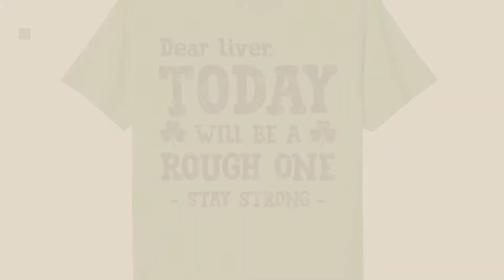Top 10 St. Patrick'S Day Mens Clothing [2018] | New & Popular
Black Friday / Cyber Monday St. Patricks Day Fingerless Shamrock Gloves (Pair) by Bewild

Black Friday / Cyber Monday Shop4Ever Vintage Irish Flag Shamrock Baseball Shirt ST. Patricks Day Raglan ShirtLarge by Shop4Ever

Black Friday / Cyber Monday Mixtbrand Men's Dilly Dilly ST. Patrick's Day T-Shirt L Kelly by Mixtbrand

Black Friday / Cyber Monday St. Patrick's Day Emoji Shirt For Girls and Kids by St. Patrick's Day Gift For Girls

Black Friday / Cyber Monday Dear Liver Stay Strong Funny Drunk St Patricks Day Attire by Green Drinking St. Paddys

Black Friday / Cyber Monday St Patricks Day Shirt Liver You're Fine Drinking Beer Men by St Patricks Day Beer Shirt Supply

Black Friday / Cyber Monday Striped Irish Fashion Crew 8" St Paddys Shamrock Socks by Chowdaheadz